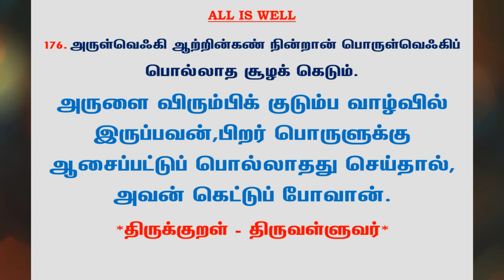#596 | தினம் ஒரு திருக்குறள் - குறள் 176 | Kural 176 - Daily One Thirukkural